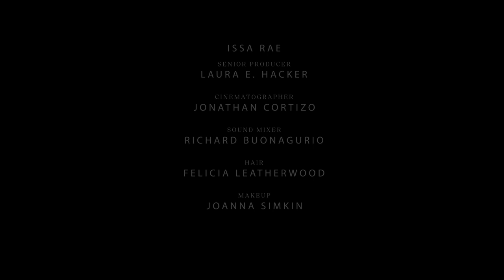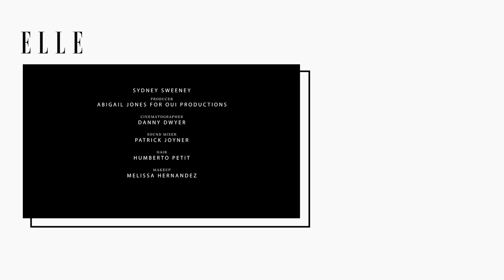Introducing ELLE's 2022 Women in Hollywood Honorees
AnneHathaway, OliviaWilde, IssaRae, ArianaDeBose, ZoëKravitz, SydneySweeney, SigourneyWeaver & MichelleYeoh – these eight women are the face of the entertainment industry- but what makes them so influential is the power held in their voice of change. Learn more about these determined, fearless, and ambitious icons as ELLE opens ears to what growth looks like for our 2022 WomenInHollywood honorees.